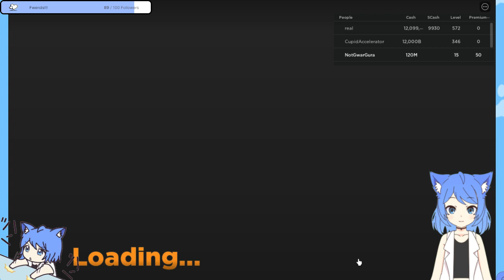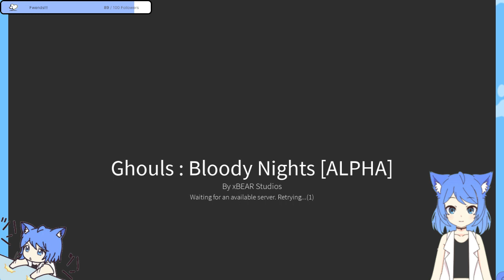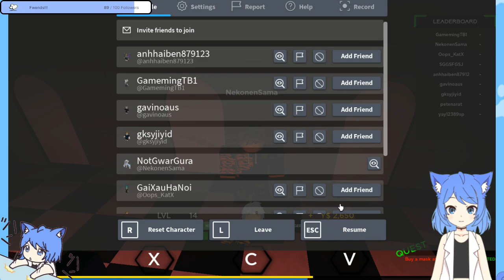Just Vibing While Playing...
Stream On: Juily 04, 2022